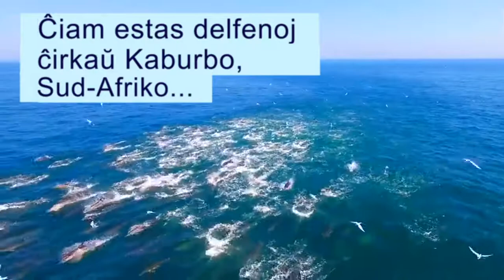Nekredebla Filmeto de Grandega Delfen-Grego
Tiu ĉi nekredebla filmeto montras centojn da delfenoj ĵetantaj sin tra la maro por trovi fiŝojn. La filmbildoj estis kaptitaj de Anton Schutte 1,2 kilometrojn de la marbordo, proksime al Kaburbo, Sud-Afriko. Subtekstigita de Scott Turton. (Film-agnosko: Caters News Agency)